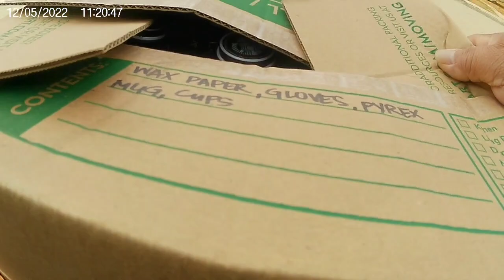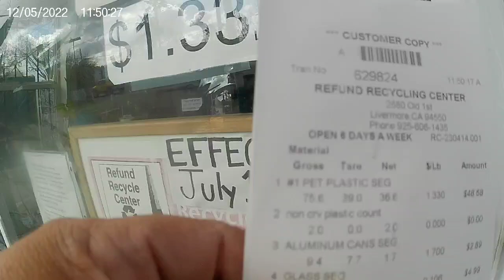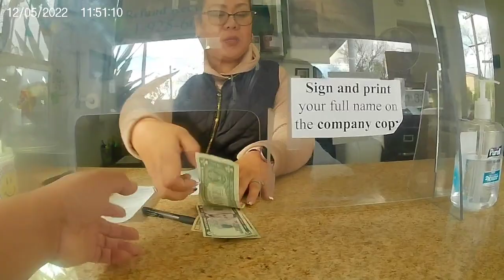Pera o basura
Kailangan kumita ng pera walang work si toaster